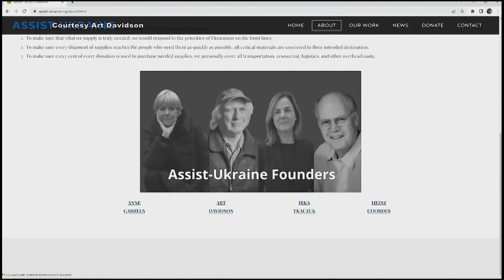Allgood News 6-1-23 Knitting Kindness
Carolyn Nickles is a doer. And she saw several young girls in her neighborhood who had a lot of energy and she thought she might steer them in the direction of putting those young hands to good work. Thus, the Thursday knitting club was born. The retired Nickles would have the girls over and she started teaching them how to knit and once they become proficient at knitting …it was time for them to do some good. So she had each girl crochet as many ‘squares’ as they could to contribute to a blanket. Not just any blanket, burt a blanket to go to an orphan in Ukraine. Carolyn was paired with Art Davis ( a famous mountainer / man in his own right) who was going over to Ukraine on a humanitarian mission. All this started in a small neighborhood with the action of one lady. Proving you can make a world of a difference by simply asking. That’s all Carolyn did was ‘ask.’ And three young girls lives will be stitched together in time by a positive moment, a moment of giving.

Dave Allgood is currently a News Anchor and a Multi-Talented Journalist at Alaska's News Source in Anchorage, Alaska. He is the creator of the 'Allgood News' - "Everybody has a story, what's yours?" Features he has produced for Television and Radio for the last 20 years. He hosts the CBS 5 News at 4pm and his 3 weekly Allgood News features air on both NBC 2 and CBS 5 in the 4pm, 10pm and 5am & 6am shows as well as the Weekend Shows.